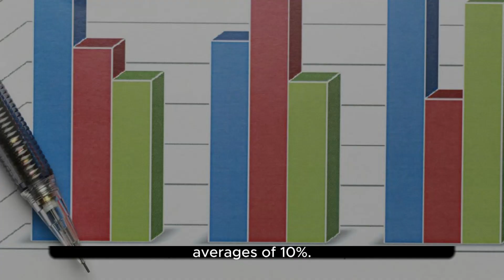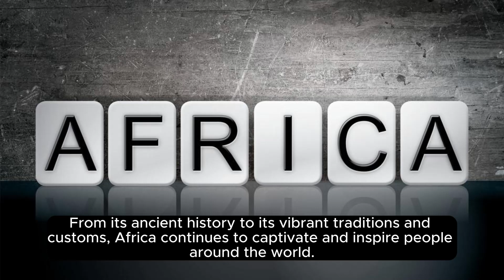The Fascinating world of African culture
This video contains about fascinating world of African culture